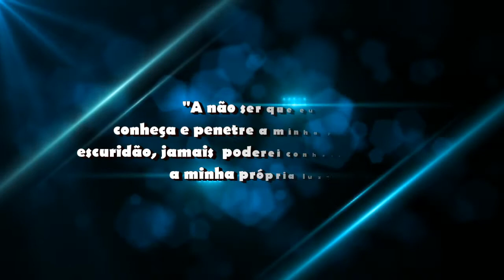A Batalha Contra A Escuridão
Dias atrás, encontrei no Facebook um excerto das Crônicas da Guerra dos Clones, animação da Lucas Filmes que foi compartilhada por um querido chamado Miguel Junior. Baixei o vídeo o o compartilhei na minha página com algumas palavras da minha experiência na luta contra as  minhas próprias sombras. O vídeo foi compartilhado quase 3.000 vezes até agora. Resolvi editá-lo e colocá-lo aqui no youtube para que outros, que não tem Facebook, possam aprender sobre este mistério.